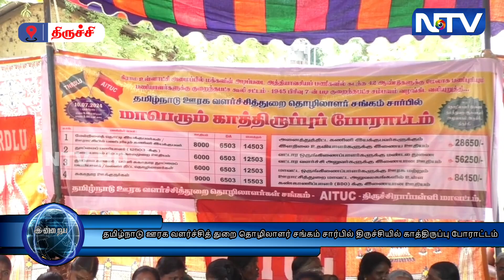தமிழ்நாடு ஊரக வளர்ச்சித் துறை தொழிலாளர்சங்கம் சார்பில் திருச்சியில் காத்திருப்புபோராட்டம் நடைபெற்றது